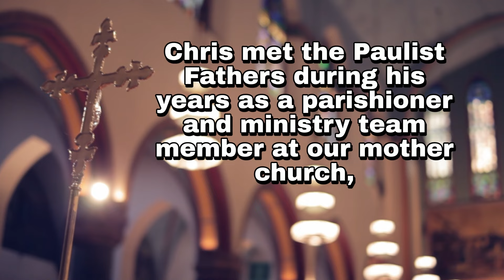Paulist Chris Lawton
Paulist Deacon Chris Lawton is slated to be ordained a priest on Saturday, May 18, 2024, during a Mass that begins at 10 a.m. at the Church of St. Paul the Apostle in New York City.

All are invited to join us in-person or via the live broadcast.